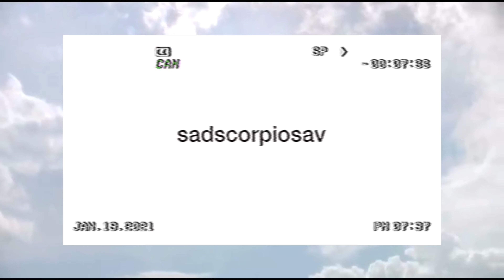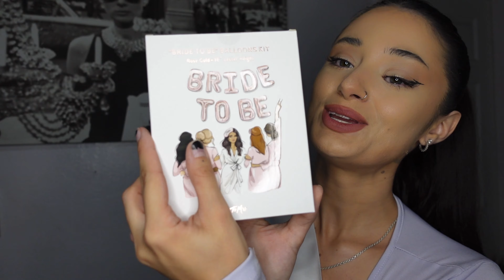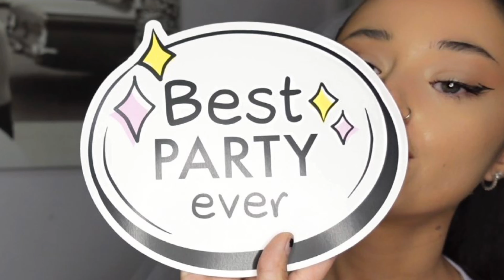miss to mrs box 4 📦 | sadscorpiosav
welcome back to my channel ♡ it’s been a long time, i’m just now getting caught up with all my wedding content videos. after hanging some difficulties with the wedding planning i needed to take a break. i recorded this video back in september of last year so that’s why some things may not make sense. i hope you enjoy this video and thank u so much for watching :)

music

intro / outro music by cy stephens
check out his youtube channel for more music